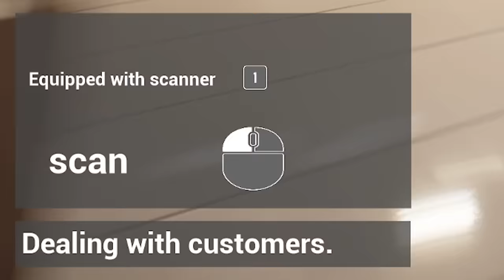PHONG CẬN TẠP HÓA BẤT ỔN TẬP 1: SAMMY PHÁT ĐIÊN VÌ 1 NGÀY LÀM VIỆC TẠI TIỆM TẠP HÓA BẤT ỔN